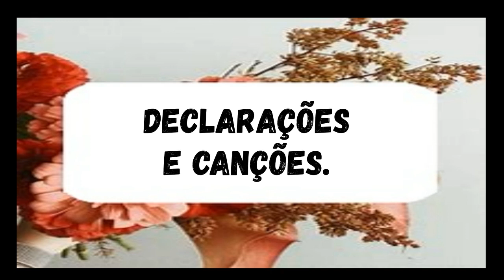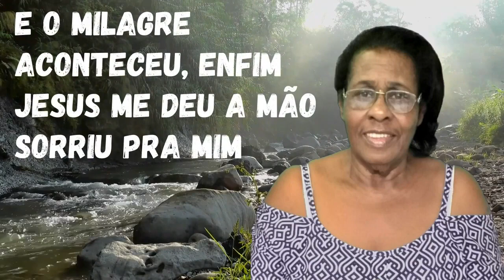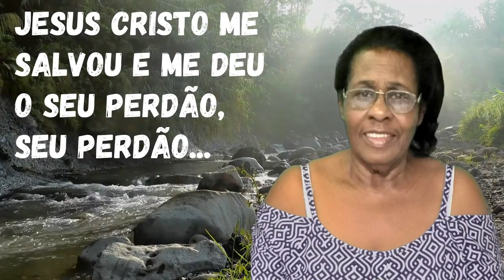DECLARAÇÕES E CANÇÕES (MINISTRA ARLETE DE OLIVEIRA).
SEJAM BEM VINDOS ABENÇOADOS :.
CANAL: MDCG (ANDRÉ LUÍS).